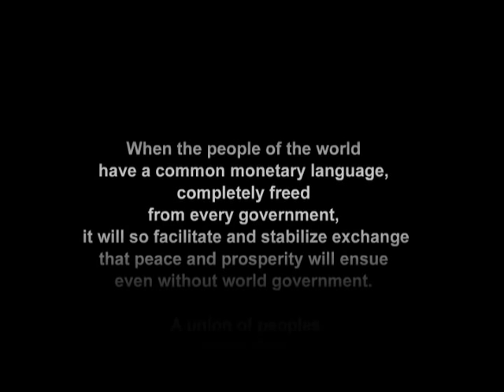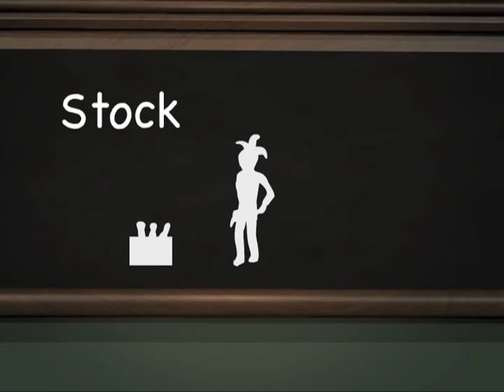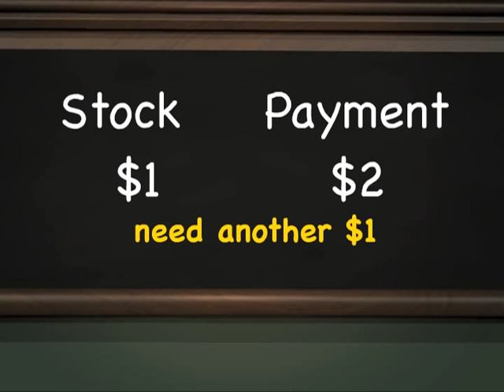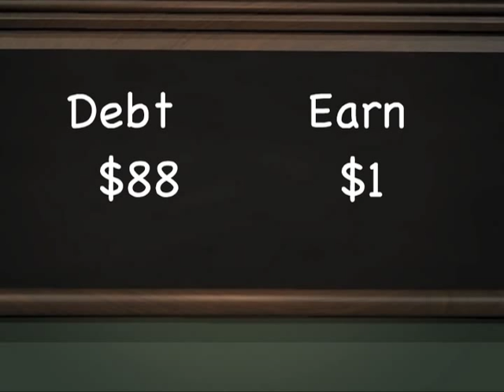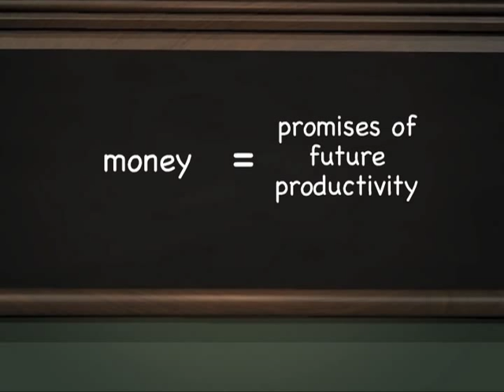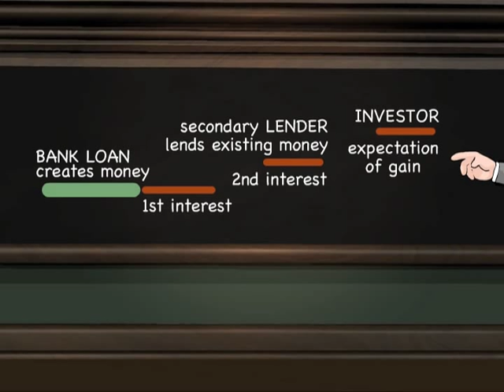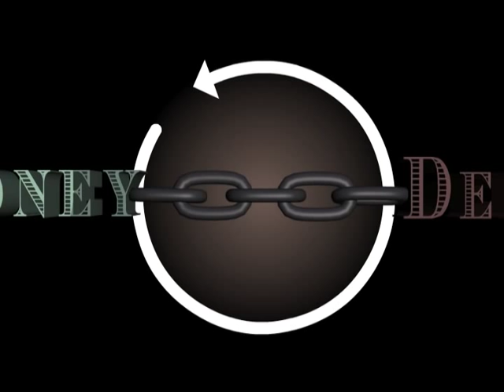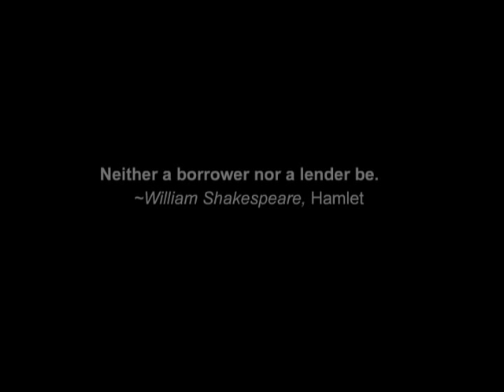MAD3/1/1 Money as Debt III - Evolution Beyond Money Part 1: Examining the Problem / segment 1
What are the problems with our current money system?  Part 1 of Money as Debt III - Evolution Beyond Money, takes a critical look at the fundamentals of today's money system, conceptually and in terms of its design arithmetic.

chapters The Challenge; Interest, Stock & Flow; Money Lent Twice.

Part 1 is a review, and an expansion upon, information provided in Money as Debt, and Money as Debt II - Promises Unleashed.  It is advantageous to have seen the first two movies of the Trilogy because it is quite unfamiliar material for most people.